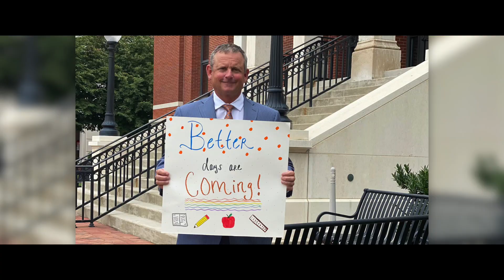There Are Better Days Ahead